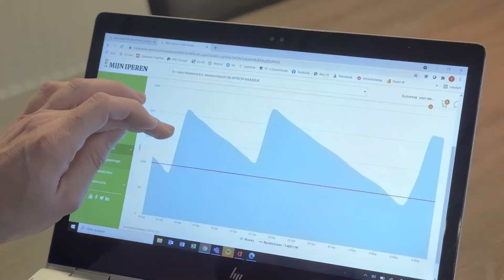Van Iperen - Bedrijfsfilm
Onze missie? Samen met onze klanten zorgen voor de groei van gezonde én renderende gewassen. Bekijk de bedrijfsfilm waarin we ons verhaal vertellen.